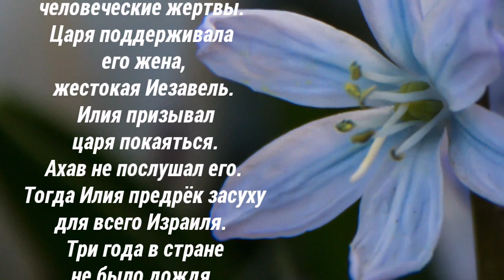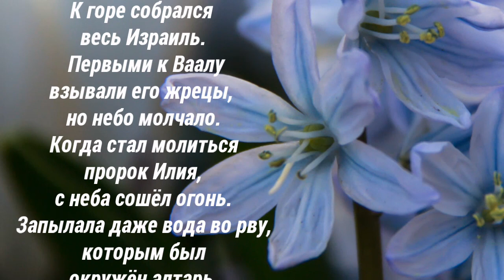Пророк Илия Фесвитянин - день памяти 2 августа.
ДНИ ПАМЯТИ:
4 мая (переходящая дата) –
Собор Синайских
преподобных
2 августа
Святой пророк Илия родился за девятьсот лет до
нашей эры. Еще в юности он избрал путь служения
Богу. Илия поселился в пустыне, и проводил жизнь
в строгом посте и молитве. Он был призван к
пророческому служению при израильском царе
Ахаве. В то время израильский народ оставил веру
своих отцов и стал поклониться языческим богам.
Самый жестокий культ был у Ваала, которому
приносили человеческие жертвы. Царя
поддерживала его жена, жестокая Иезавель. Илия
призывал царя покаяться. Ахав не послушал его.
Тогда Илия предрек засуху для всего Израиля. Три
года в стране не было дождя. Народ голодал и
страдал от зноя, но Ахав не желал признать своей
неправоты. Тогда пророк велел установить на горе
Кармил два жертвенника – Ваалу и Истинному
Богу. “На который сойдет огонь с неба – тот и
будет указанием – чей Бог истинен” – сказал он. К
горе собрался весь Израиль. Первыми к Ваалу
взывали его жрецы, но небо молчало. Когда стал
молиться пророк Илия, с неба сошел огонь.
Запылала даже вода во рву, которым был окружен
алтарь. Народ пал на землю, взывая: “Воистину
Господь есть Бог Един и нет другого Бога, кроме
Него!”. По молитве Илии тут же выпал обильный
дождь. По преданию, за свою пламенную веру
пророк Илия был взят на Небо живым в огненной
колеснице. Русская Православная Церковь свято
чтит пророка Илию. Первая церковь, построенная в
Киеве еще до крещения Руси, была во имя пророка
Илии.